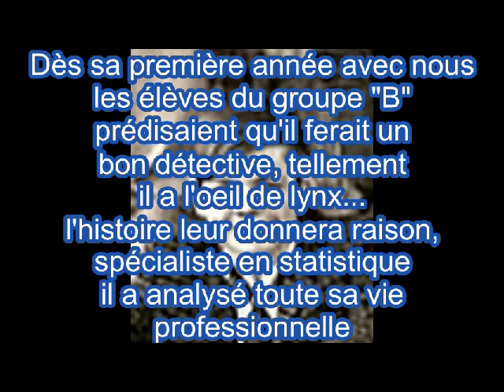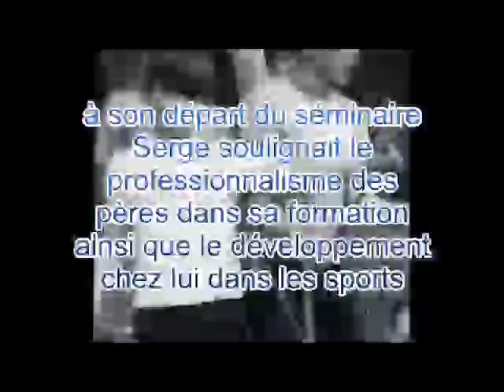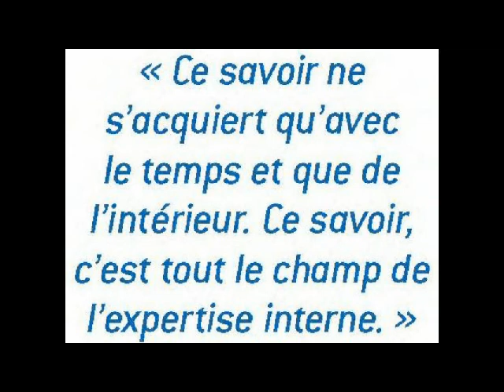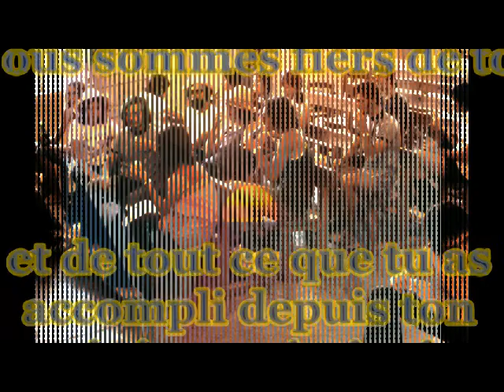serge_bordeleau_2011_11_27.avi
La vie de Serge Bordeleau depuis son arrivée au séminaire Montfort de Papineauville en 1965 sous les chansons de:
Georges Moustaki: la solitude
Gérard Lenorman: is j'étais président
Annie Blanchart: Évangeline
Richard Anthony: la terre promise